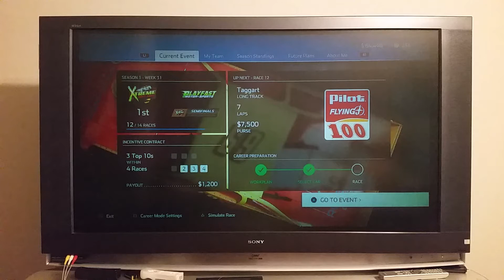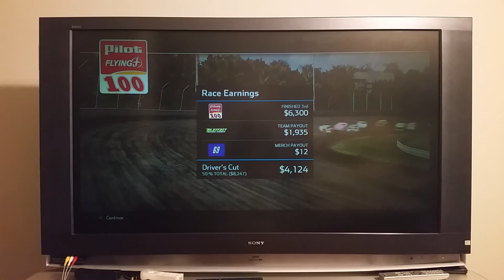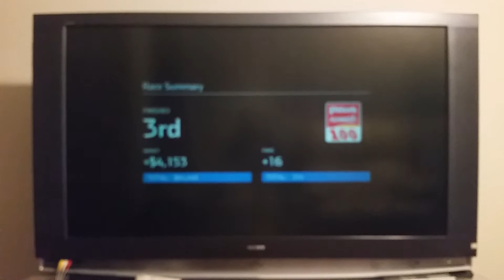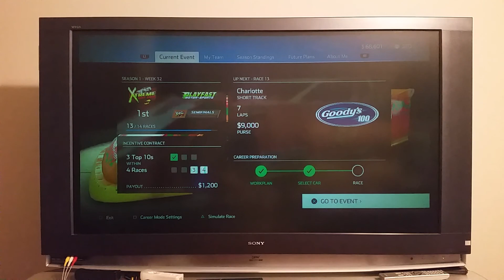Back At It Again (NH4 Dirt Tour Career Mode Race 12/14)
Career Mode is back!